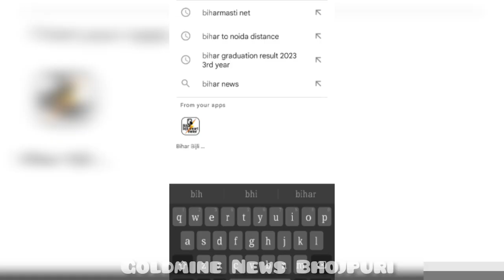Pawan Singh Video || Nathiya Pe 9 Go || Full Video || Bhojpuri Video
Pawan Singh
bhojpuri Video